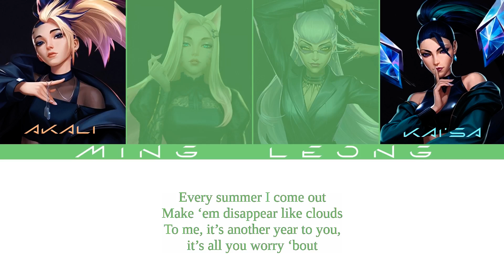K/DA - Igloo ft. KISS OF LIFE (OT4 + Lyrics)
[KISS OF LIFE Official Channel]